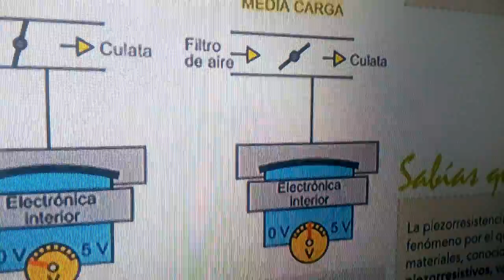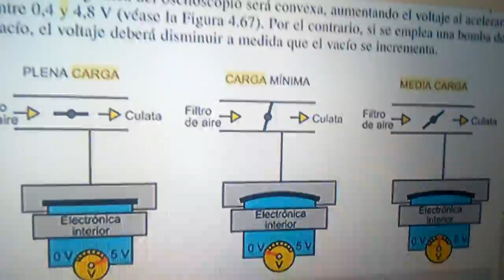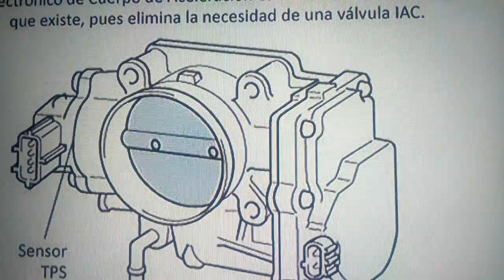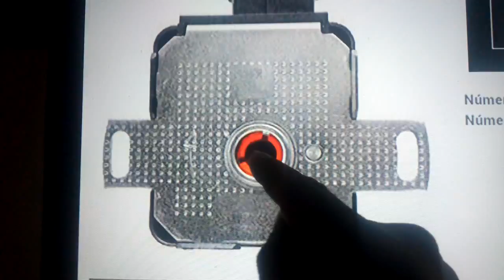Sensor TPS 2